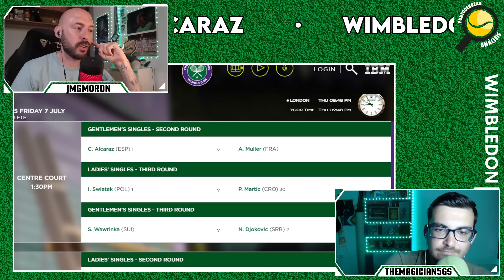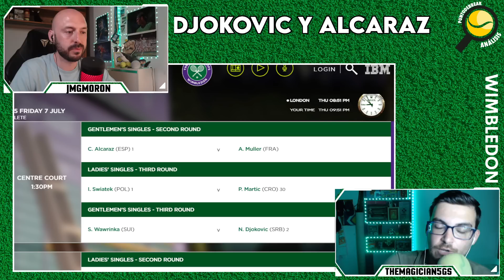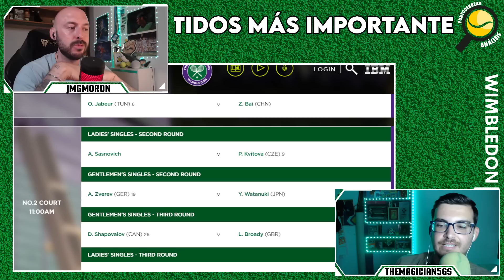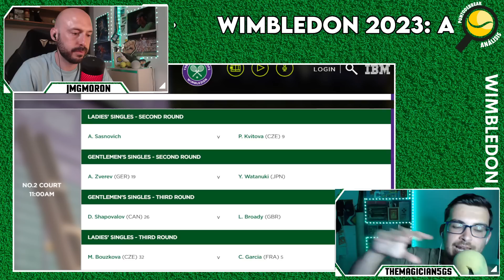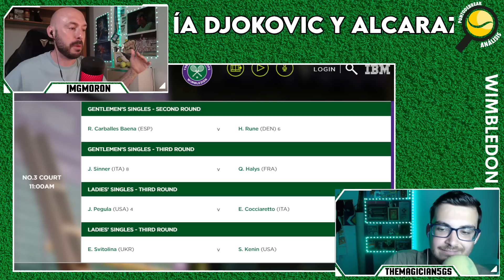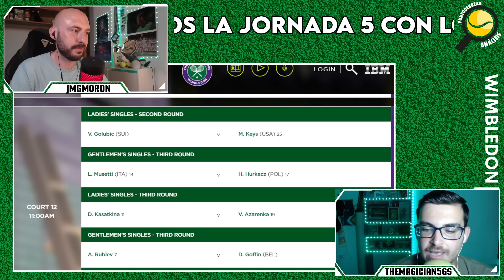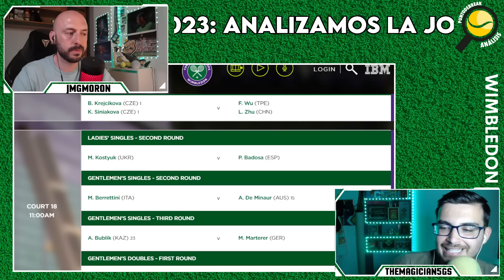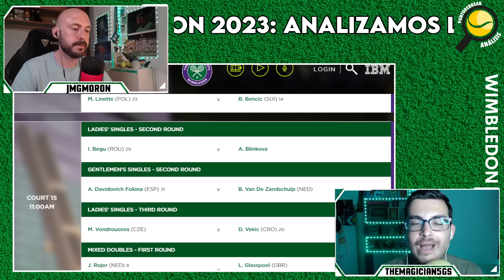WIMBLEDON 2023: ANÁLISIS JORNADA 5. ALCARAZ Y DJOKOVIC EL MISMO DÍA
Analizamos la Jornada 5 de Wimbledon 2023 que tendremos a carlosalcaraz en primer turno en la Central, mismo día que novakdjokovic aunque uno jugará su segunda ronda y otro la tercera. Analizamos los partidos más importantes del día y damos pronósticos.

💵 Dónanos directamente a PAYPAL con este enlace (también puedes usar tarjeta)